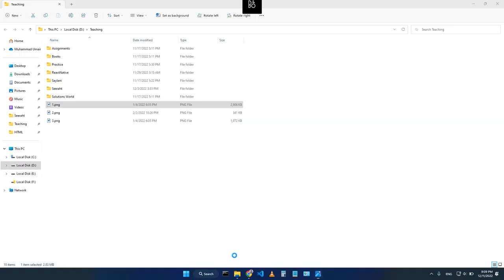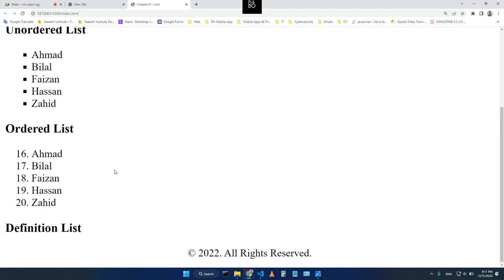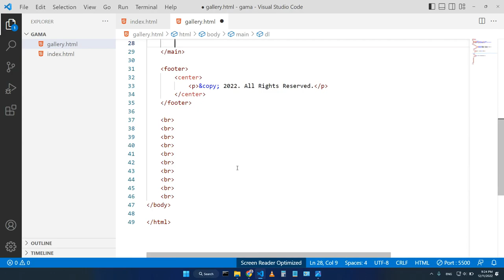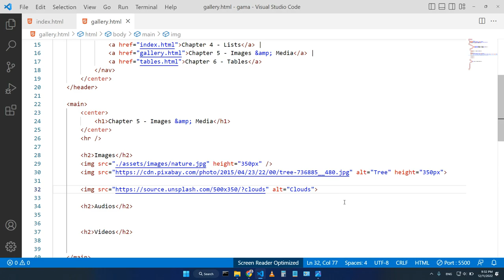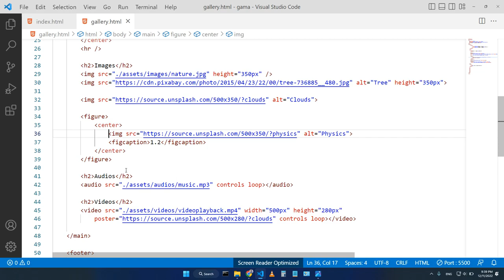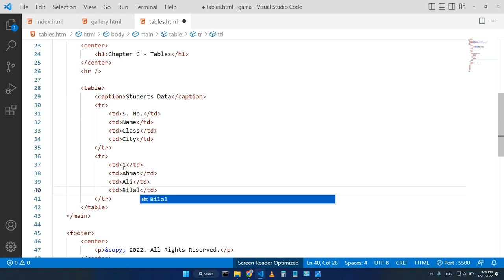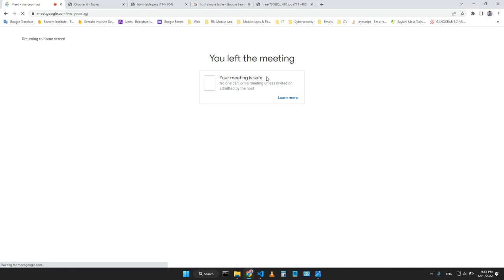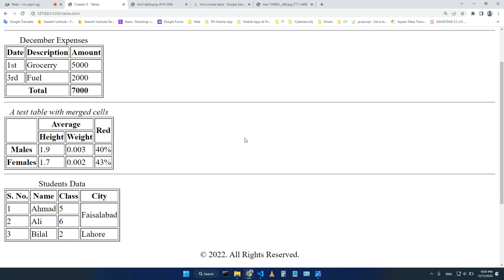4 - HTML Class 3 | Lists | Images & Media | Tables | Muhammad Umair Ahmad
This is the practical session of the Become A Pro Web Designer Course - Section C. HTML5 Class 3 at Seeraht Skills Development Program under the education department of Seeraht Institute & Research Centre Faisalabad via Google Meet.

The topic we have covered in this class are the following:
Chapter 4 - Lists
Chapter 5 - Images & Media
Chapter 6 - Tables